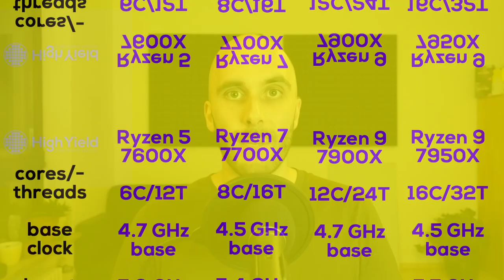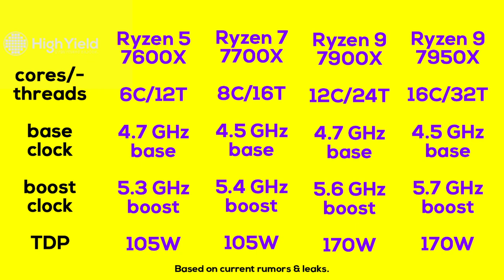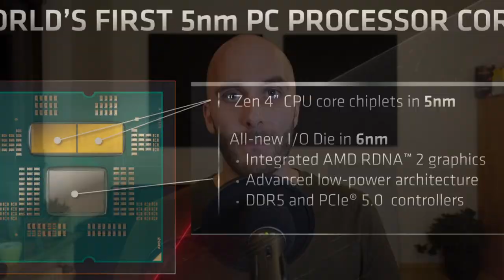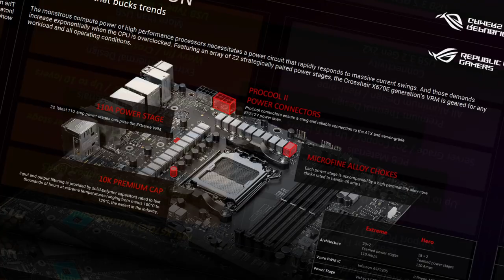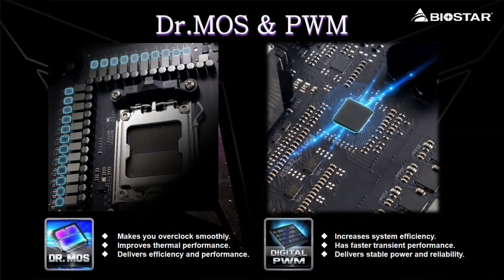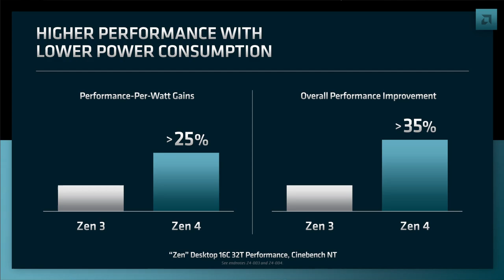ZEN 4 Launch Guide [Ryzen 7000]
The release of AMD's next-gen Zen 4 based Ryzen 7000 CPUs is getting close! In this video I will go over everything we know about the upcoming Zen 4 CPUs in form of the Ryzen 5 7600X, Ryzen 7 7700X, Ryzen 9 7900X and Ryzen 9 7950X. From the release date, to product specifications & possible price ranges, clock speeds, TDP and power draw, new AM5 600-series mainboards and of course performance predictions. Basically, everything you need to know about Zen 4.

0:00 Intro
0:42 Zen 4 Release Timeline
2:16 Ryzen 7000 SKUs & Pricing
4:16 Zen 4 clock speeds & TDP
6:58 AM5 600-series Mainboards
10:40 Zen 4 performance & Final Thoughts